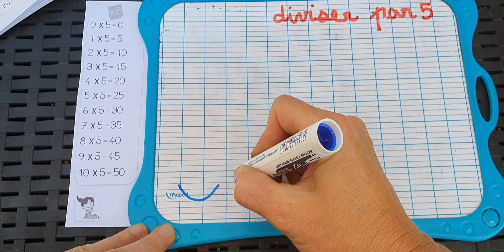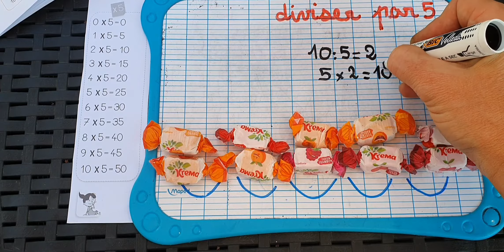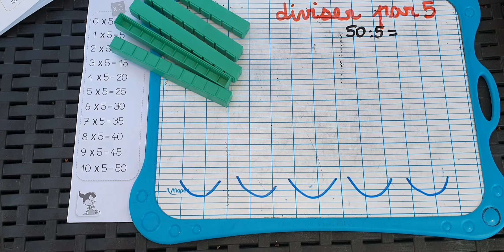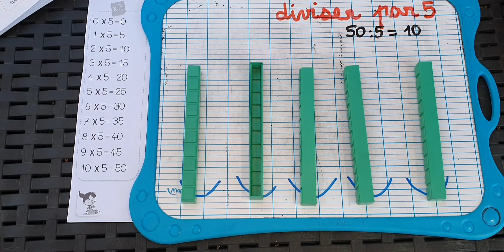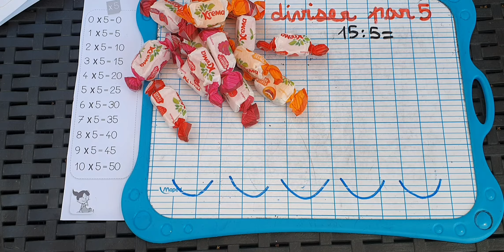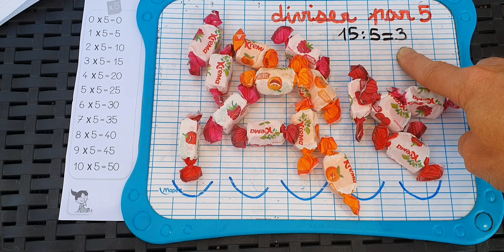Diviser par 5